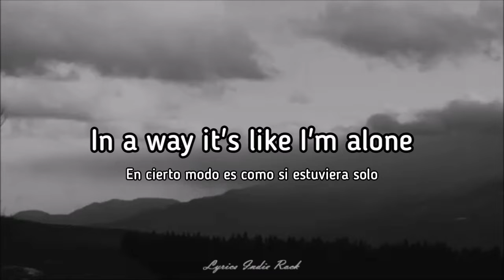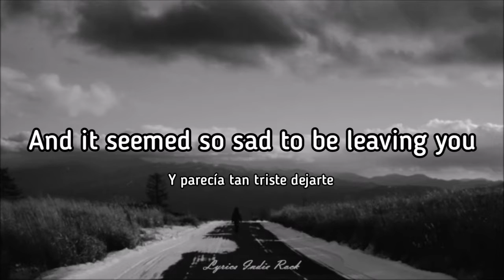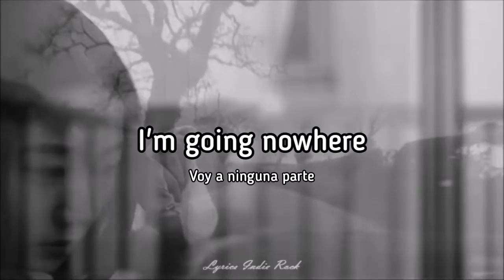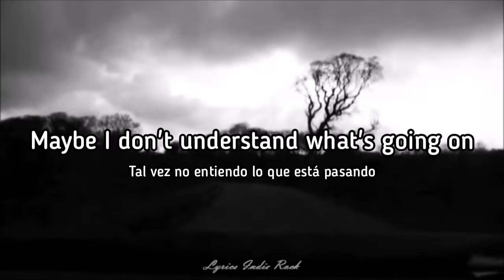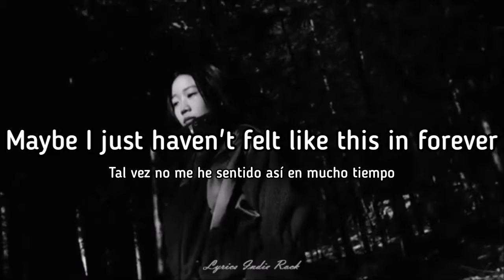🎸Denuo - Lucid (Sub. Eng. & Esp.) 🎶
2019 / 🇬🇧